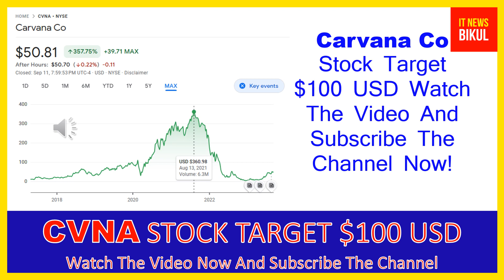CVNA Stock - Carvana Co Stock Breaking News Today | CVNA Stock Price Prediction | CVNA Stock Target